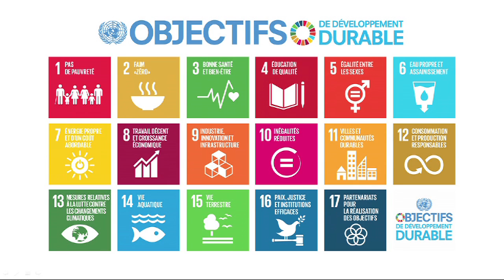Opening address Didier Burkhalter, Federal Councillor, Federal Department of Foreign Affairs (FDFA)